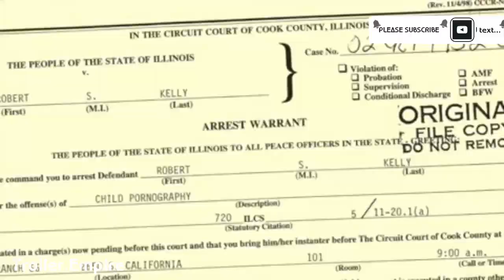SURVIVING R. KELLY official trailer (2019)